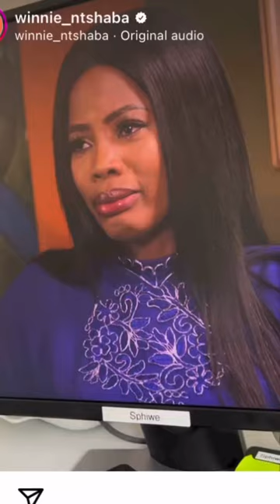Winnie Ntshaba funny acting on set